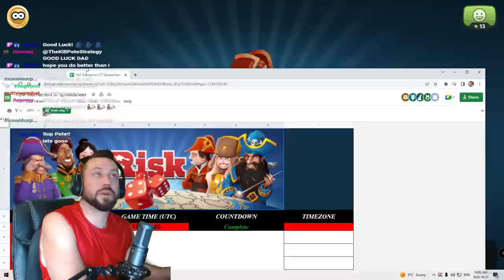Round 1 of the Grandmasters Tournament - Season 07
For today's episode I am competing in Round 1 of the Grandmasters Tournament Season 07.

If you would like to join my online community, connect with other players and have the chance to play with some of the best in the world, come on down to my discord:

I share some strategic thoughts for the game of Risk: Global Domination.

-Pete